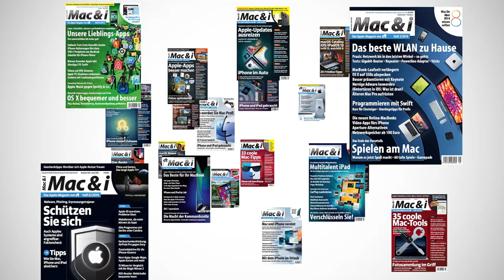Tipps zu Apples neuen Systemen | Mac & i - Der Apple-Podcast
Jedes Jahr bringt Apple neue Versionen seiner Betriebssysteme für den Mac, die iPhones, die iPads und die Apple Watch heraus. In diesem Jahr sehen sie nicht nur anders aus, sondern haben besonders viele neue Funktionen. Doch die sind nicht immer leicht zu finden. Wir sprechen heute darüber, was man wo findet und in wiefern es einem nützen oder Spaß machen kann.
Mein Name ist Johannes Schuster, ich bin Redakteur bei der Mac & i und begrüße meine Kollegen Leo Becker und Wolfgang Kreutz, die sich für unser aktuelles Heft mit den neuen Apple-Systemen beschäftigt haben.

CleanMyMac X ist eine Komplettlösung mit der die Zuhörerinnen und Zuhörer des „Mac&i“-Podcasts ihren Mac mit wenigen Klicks aufgeräumt, schnell und geschützt halten. gibt es 5% Preisnachlass. Die App wurde von Apple überprüft und ist im Mac App Store erhältlich.